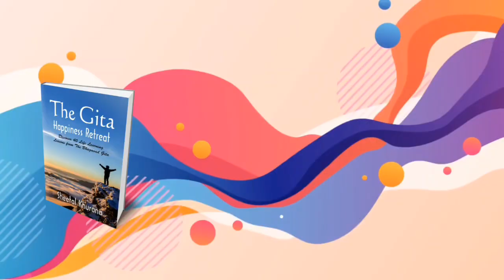Karmo Se Mukti Kaise Paaye? | How To Get Rid Of Karma? | By Sheetal Khurana | Karam Se Mukti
In this video, we explore the profound concept of Karma and how to break free from its cycle. Drawing wisdom from ancient spiritual texts like the Bhagavad Gita, we delve into the true meaning of karma, how it shapes our lives, and the steps we can take to attain liberation (Mukti) from its binding effects. Learn practical insights on how to transcend the karmic cycle and move towards ultimate freedom.

Join us on this spiritual journey to uncover how to free yourself from the karma accumulated over lifetimes. Understand how meditation, selfless action (Nishkama Karma), and spiritual awareness can help cleanse your soul and lead you towards moksha (liberation).

Here is the amazon link to buy book titled, "The Gita Happiness Retreat: Discover 40 Life Learning Lessons from The Bhagavad Gita"-By Author Sheetal Khurana